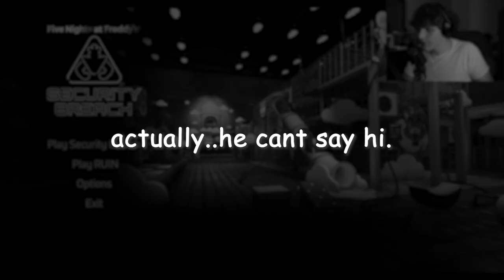SHE'S IN YOUR HEAD! | FNaF Security Breach: Ruin DLC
Today we're taking a deep dive into FNaF Security Breach: RUIN!

Thanks for stopping by! Here you'll find spooky games, mind-bending mysteries, a minecraft video (or three) and much much more